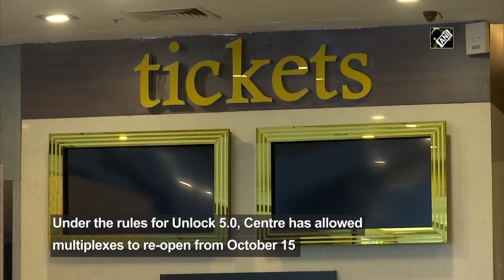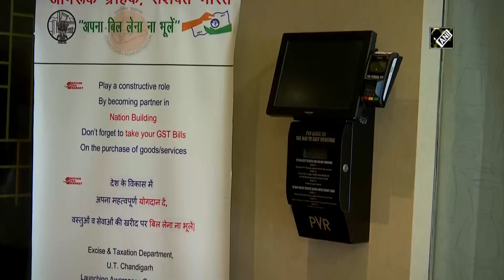Multiplexes in Chandigarh all set to welcome people by adhering COVID guidelines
Chandigarh, Oct 02 (ANI): After months of shutdown due to COVID-19 scare, a huge relief for multiplex operators as under the rules for Unlock 5.0 the Centre has allowed multiplexes to re-open with up to 50% seating capacity outside containment zones from October 15. After the announcement, the multiplexes in Chandigarh are all geared up with all the necessary precautions to once again entertain people.